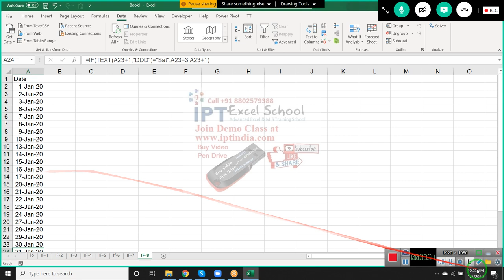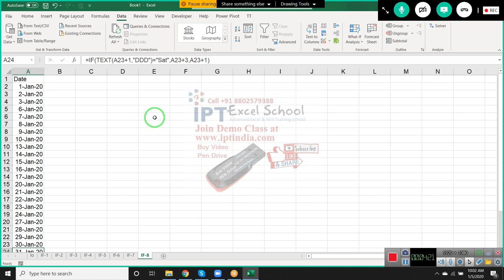Advanced Excel Formulas Part -11